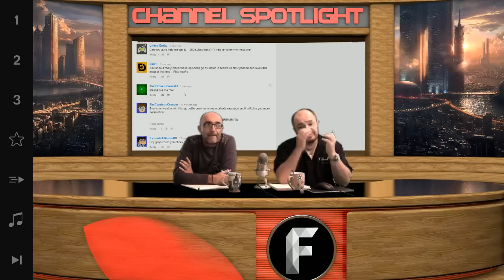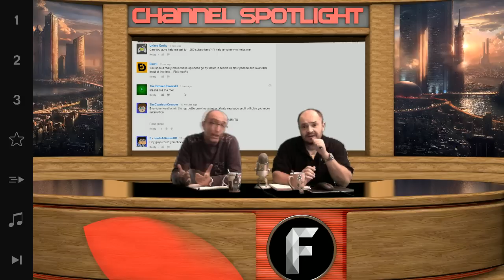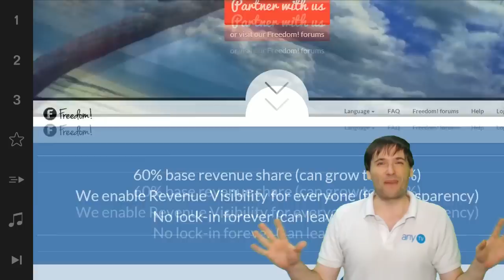★ Day 6 - Freedom! Channel Spotlight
Freedom! Channel Spotlight, day 6! - How to get your channel spotlighted? be active in the comment section below!  help your fellow freedom partners and we will notice you! never give up!

Today's featured-

▼ Freedom!

▼ Network

▼ XSplit

▼ Music